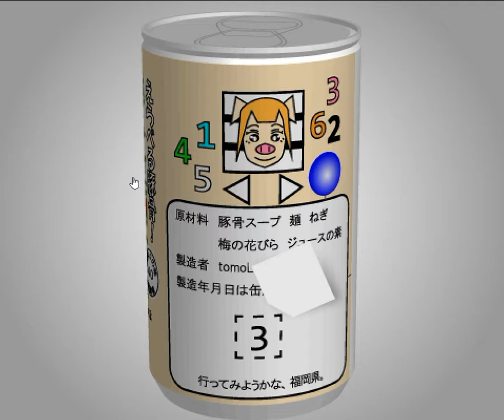[TomoLaSiDo] Motto Akeru Escape 21 Walkthrough